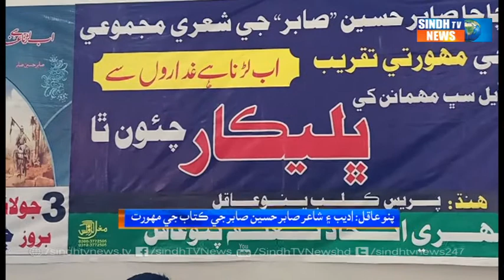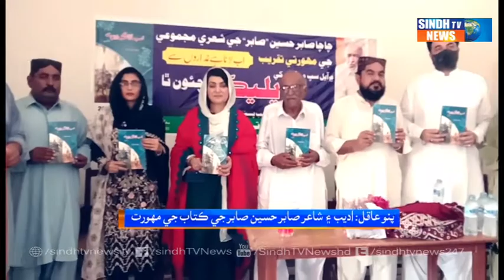Pano Aqil: Adeeb aen Shair Sabir Hussain Sabir je Kitab jo Mahurat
پني عاقل ۾ اديب ۽ شاعر صابر حسين صابر جي ڪتاب جو مهورت

Sindh TV News is the  "First Ever Sindhi News Channel" providing
its viewers with the latest international,  national and regional news.